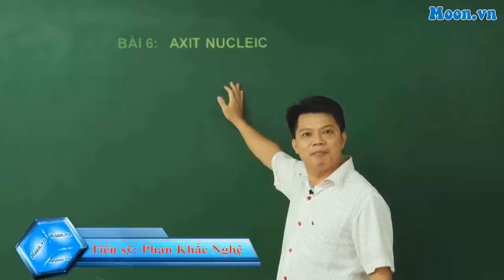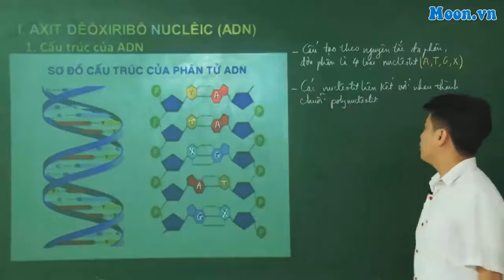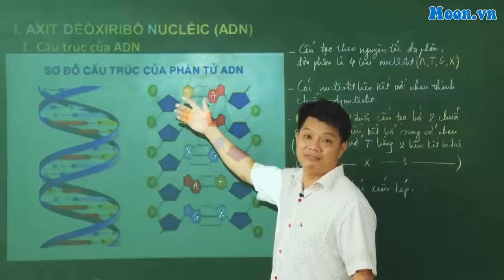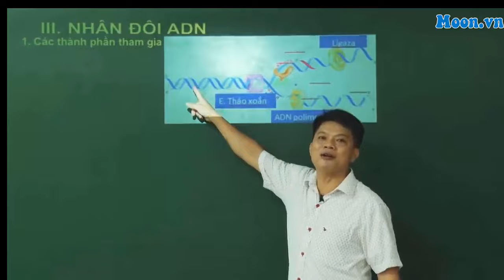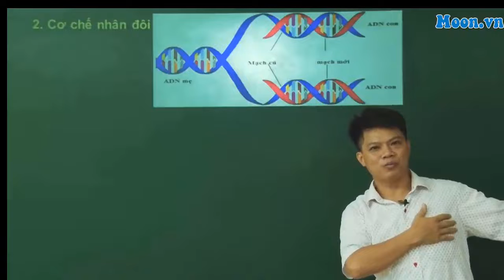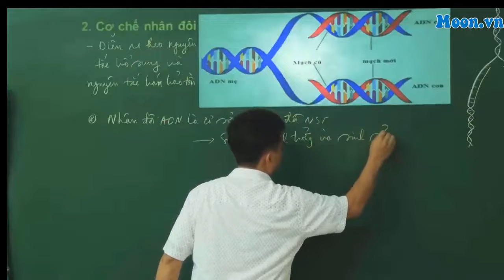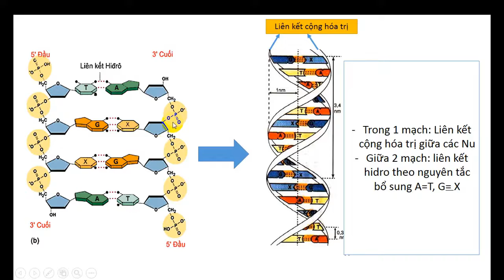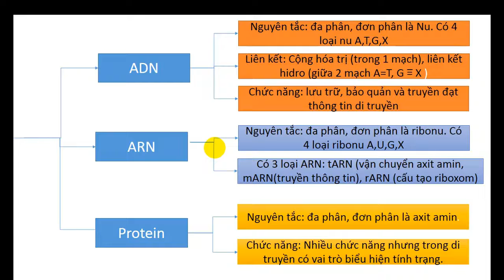6. Cấu tạo và sự nhân đôi ADN. Quan hệ giữa ADN và Protein